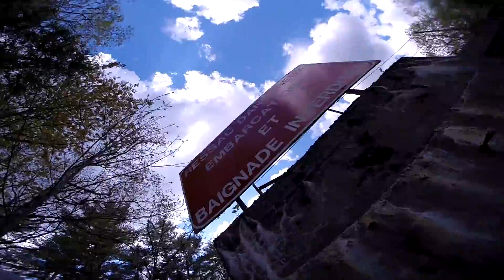Wolf Island Provincial park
This is a snapshot of a 2 night canoe/camp trip to Wolf Island park on the May 24 long weekend. We had perfect weather, great fishing for panfish, evidence of bears so beware, and overall a great trip.